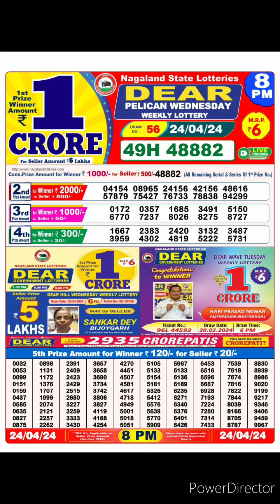dear nagaland state lottery result live 8pm 24/04/13